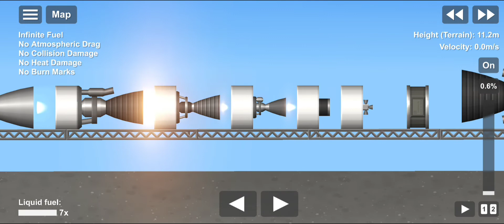Titan engine vs all engines (Spaceflight simulator